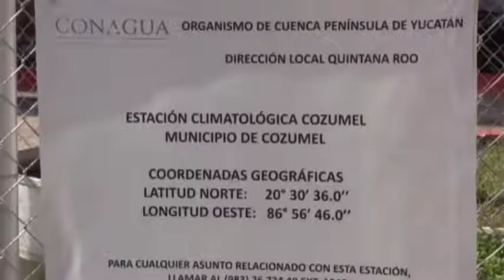Esperan altas temperaturas y clima seco en próximos días 3/5/2017